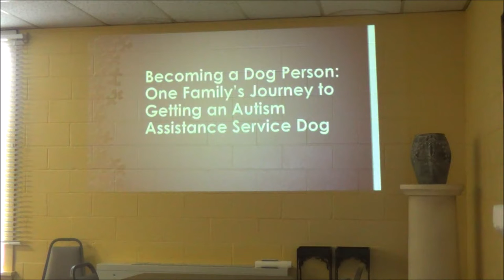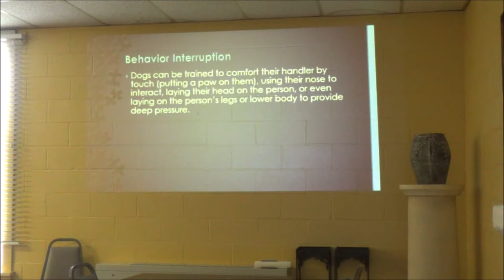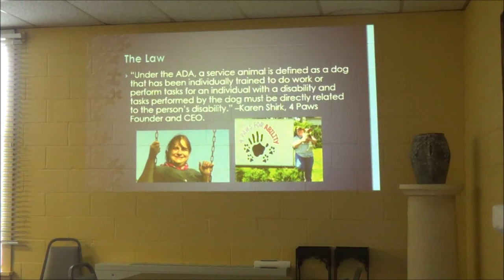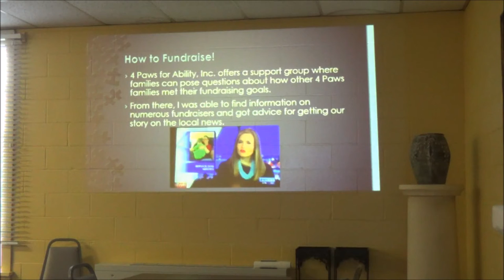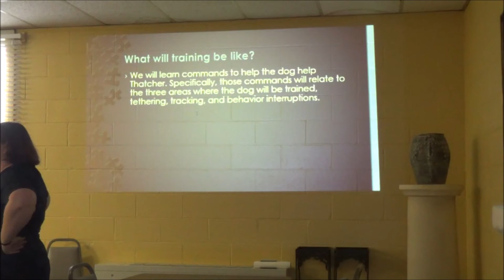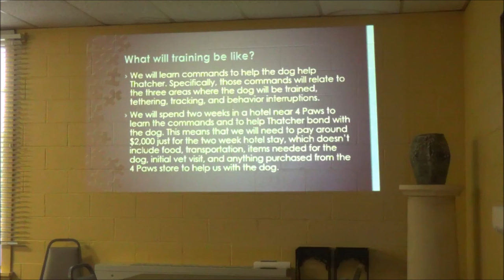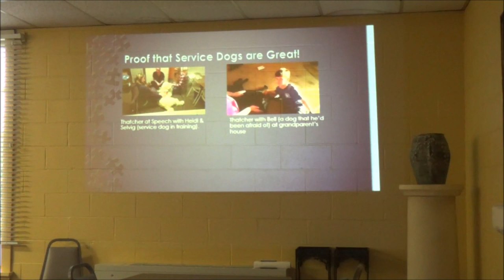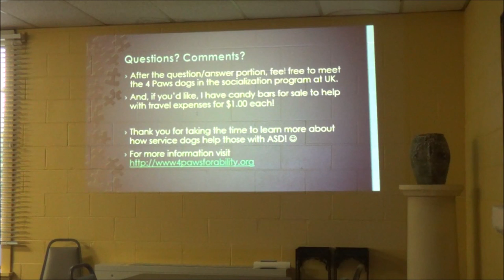2017 06 June 26 ASBG Meeting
ASBG Meeting June 26, 2017: “Becoming a Dog Person: One Family’s Journey to Getting an Autism Assistance Service Dog”
Meeting on Monday, April 26th, 2017

6:30 – 8:30 PM

At St. Michael’s Episcopal Church

2025 Bellefonte Drive, Lexington, Kentucky

 Please join us as the ASBG Presents:

“Becoming a Dog Person: One Family’s Journey to Getting am Autism Assistance Service Dog.”

By: Jo Grayson

Jo Grayson is a parent and an Autism Society of the Bluegrass board member. Jo has a 9 year old son named Thatcher, with a level 3 Autism Diagnosis” requiring substantial support.” Thatcher also has a diagnosis of Celiac and Epilepsy.

Jo is currently an administrative assistant at Guarantee Pest Control, but previously taught developmental English composition at EKU, substituted all grade levels at Fayette County Public Schools, and substituted elementary levels in Rowan County. Jo has spent a significant amount of time learning about Autism and effective treatments, such as therapies, ways to communicate such as PECS, augmentative communication devices, and American Sign Language. Through ASBG she found 4 Paws for Ability, which is a leading non-profit organization that trains service dogs to help those with Autism and other disorders. Her family raised $15,000 and is now working to raise enough money to cover expenses for the two week training trip to Xenia, OH in November 2017

Save the date:

Please Remember, April is Autism Awareness Month

** The 2017 Bluegrass Autism Walk will be Sunday, September 10, 2-5pm.  Mark your calendars and sign up for the walk

**  The ASBG July meeting will feature is Dr. R. Stephen Amato, Medical Geneticist, University of Kentucky.

For a continuous update on what is happening in the world of autism care visit our or join our information and discussion group Facebook and YouTube channel-ASBG Kentucky

Also, if you prefer to receive these notices by email please email Sara at moc.liamg@snegarpsaras.

Free childcare will be provided at all meetings. Meetings are the last Monday of the month (except May and November) at 6:30pm.